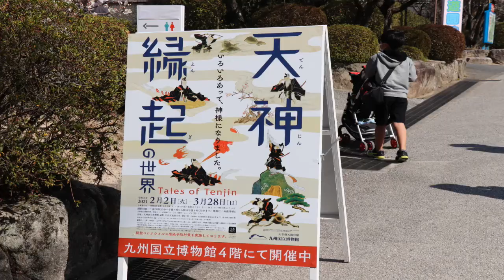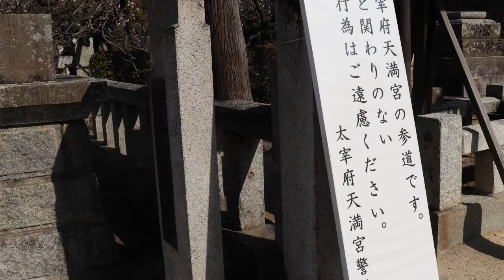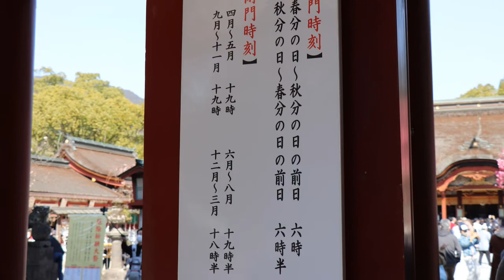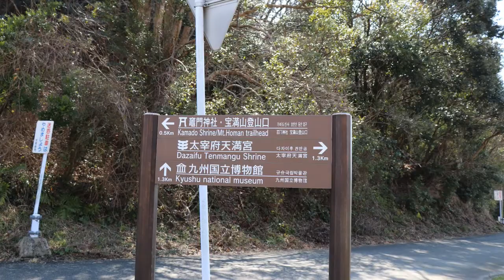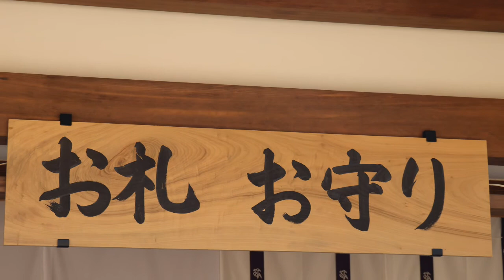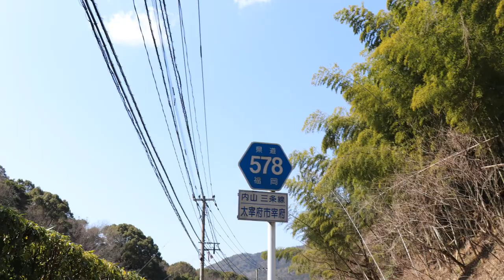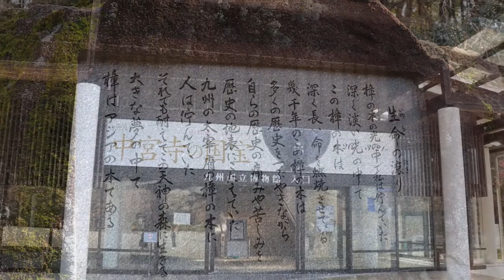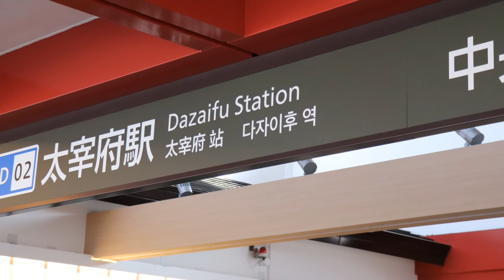福岡県 太宰府天満宮～竈門神社～天開稲荷神社～太宰府天満宮